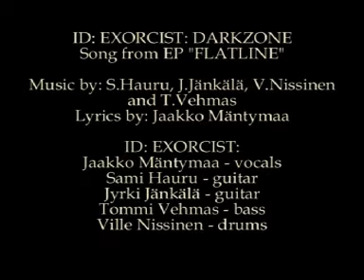ID: Exorcist - Darkzone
From Flatline EP.